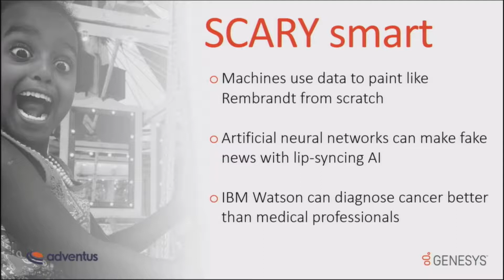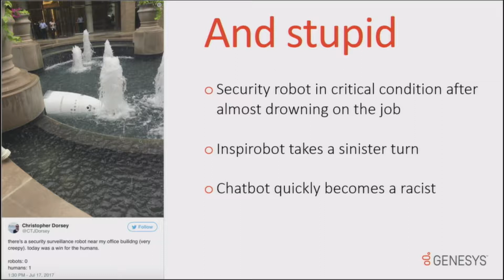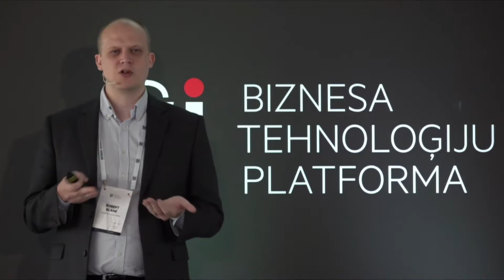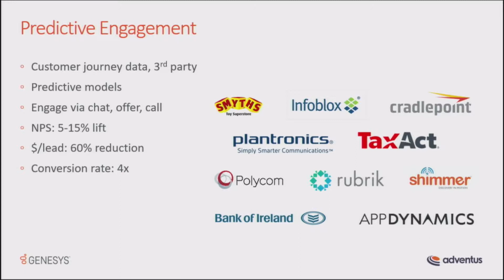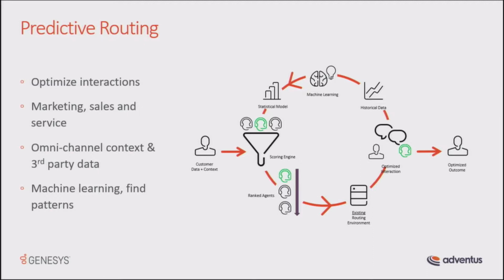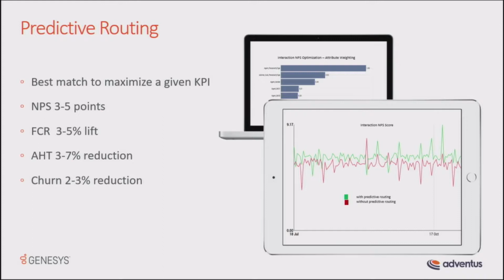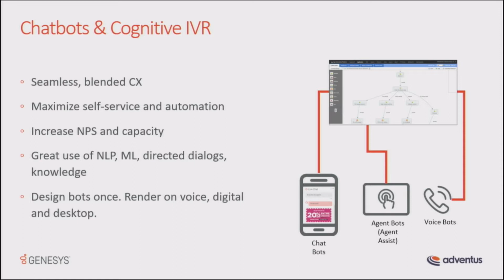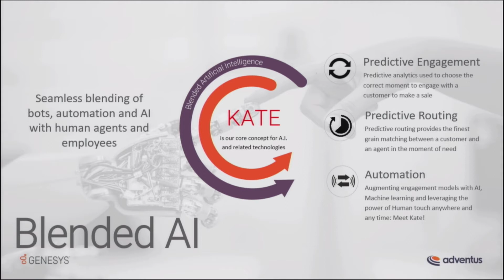BiSMART konference 31.05.2018. | Roberts Bleins (Robert Blane), GENESYS, Adventus Solutions